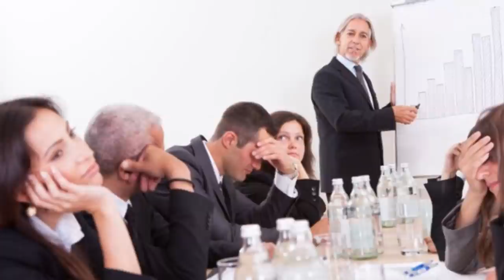The Power of Listening in Sales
In this interview with Dr. Mark Goulston - the author of the book Just Listen and Marcus Cauchi a Sandler Trainer, Author and Speaker in the UK you'll learn how great salespeople leverage the power of listening.